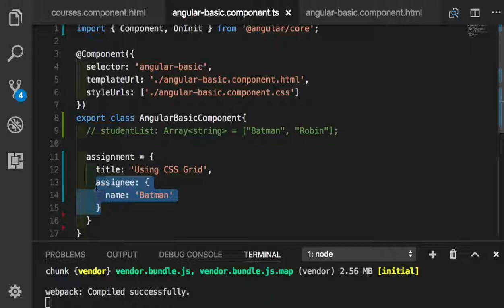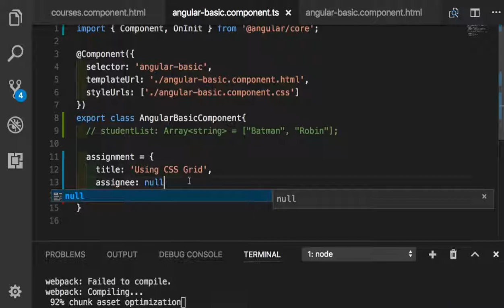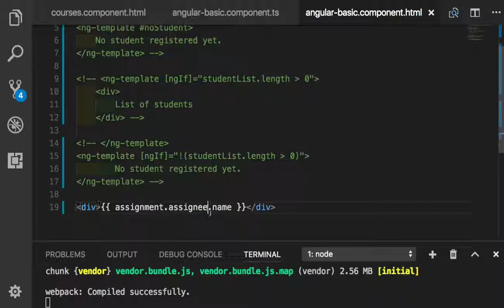Angular 040 - Safe Traversal Operator